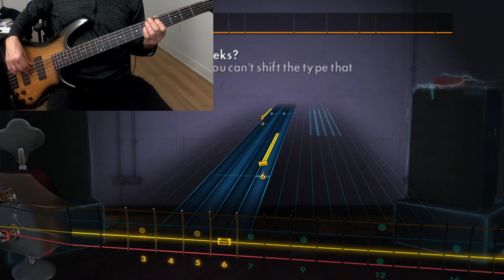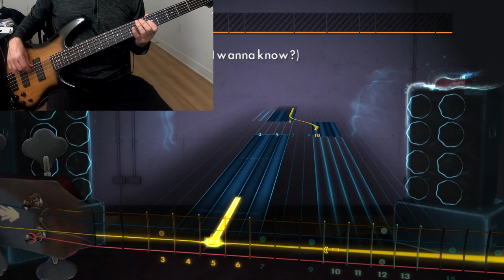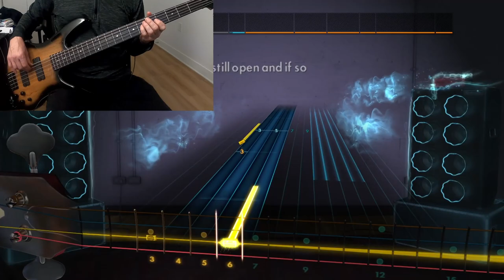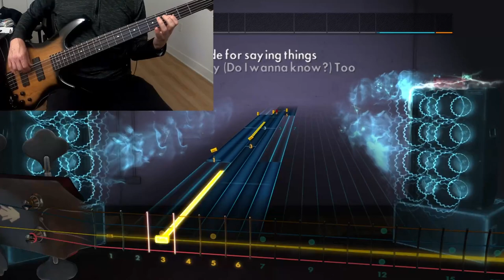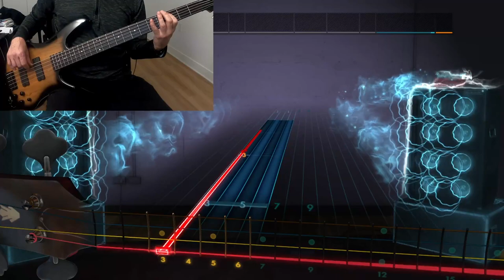Arctic Monkeys Do I wanna know? bass cover (Rocksmith 2014 - 100% Flawless)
Bass cover of Arctic Monkeys Do I wanna know? on Rocksmith 2014.

100% Flawless.